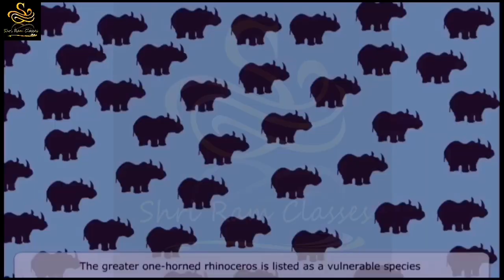In Rhino Land | By Morvinandan Classes